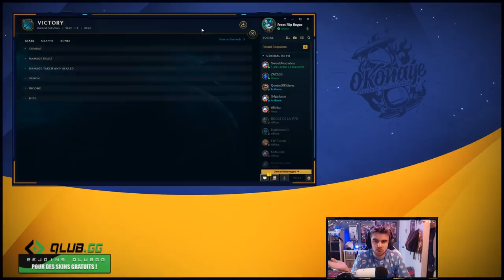Quand un "Silver" doit 1v9 des Plat avec Lux